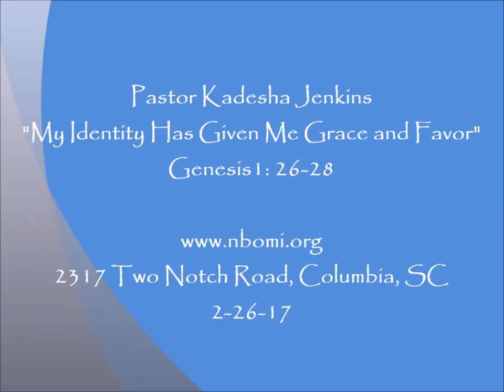Pastor Kadesha Jenkins - Sunday Worship Service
"My Identity Has Given Me Grace and Favor"
Genesis 1: 26-28
2-26-17